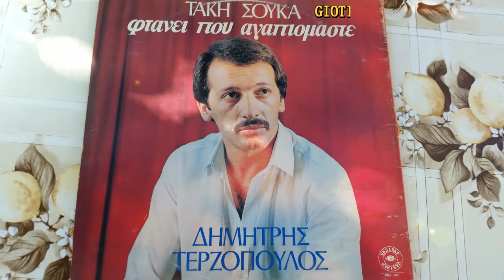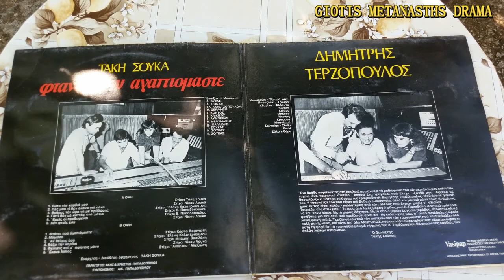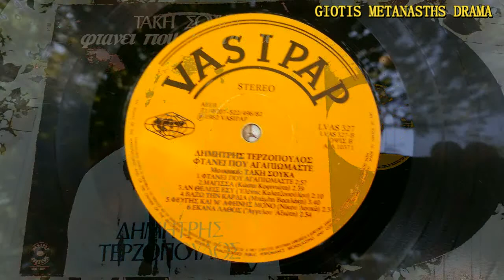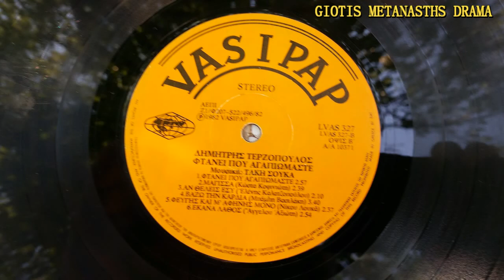ΔΕΝ ΦΤΑΙΣ ΕΣΥ-Δ.ΤΕΡΖΟΠΟΥΛΟΣ-ΠΑΛΙΑ ΛΑΙΚΑ ΜΕΤΑΝΑΣΤΗΣ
ΑΞΕΧΑΣΤΑ ΠΑΛΙΑ ΛΑΙΚΑ ΓΙΩΤΗΣ ΜΕΤΑΝΑΣΤΗΣ ΔΡΑΜΑ